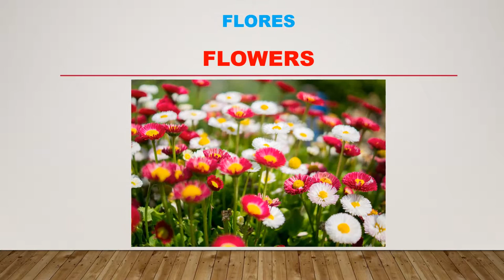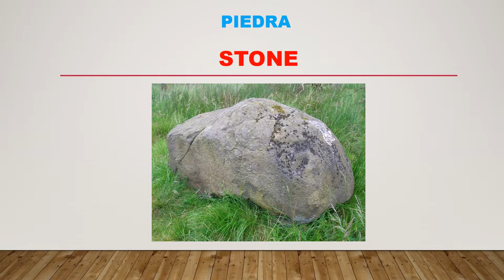EL JARDÍN en inglés - Vocabulario con pronunciacion Americana e imágenes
VOCABULARIO EN INGLÉS RELACIONADO CON LOS JARDINES